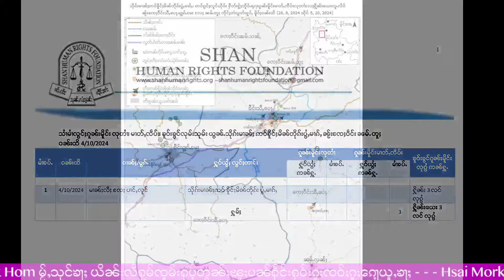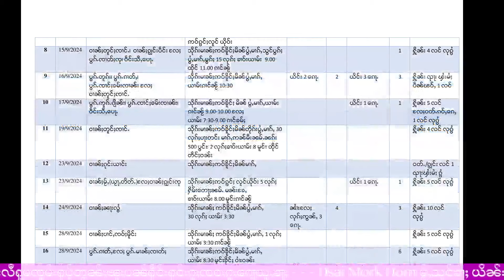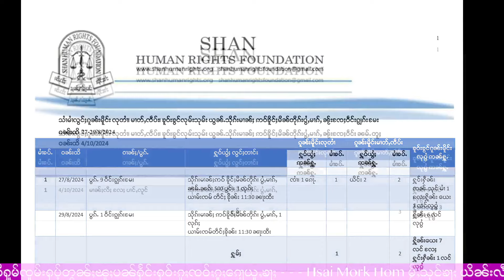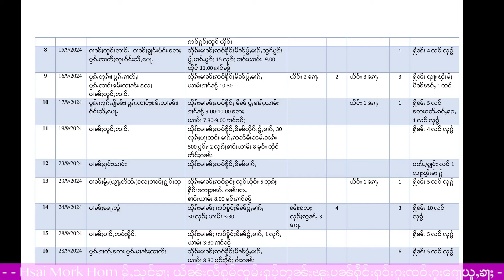ႁူဝ်ႁုပ်ႈလွင်ႈလူႉသုမ်းသၢႆၸႂ်လႄႈ ၶူဝ်းၶွင် ပၢင်တိုၵ်းပွတ်းႁွင်ႇ - 10/10/2024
10/10/2024
Thanks Photo  to  Owner